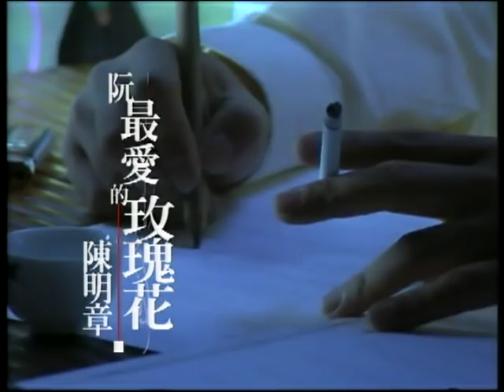陳明章 Chen Ming-Chang【阮最愛的玫瑰花】Official Music Video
阮最愛的玫瑰花

作詞 郝志亮
作曲 陳明章

我知影明天的日頭　很溫暖
我知影山頂的花蕊　會唱歌
我知影愛情的滋味　是甜蜜
誰人知影沒你的日子　這呢歹過

你是我的生命　為何放阮作你行
苦苦等待這多年　只因當初山盟海誓放秣離

久年的朋友鬥陣坐  聽我唸歌講情話
心內話這麼多　你是阮最愛的玫瑰花

*間奏

久年的朋友鬥陣坐聽我唸歌講情話

啦. 阮最愛的玫瑰花